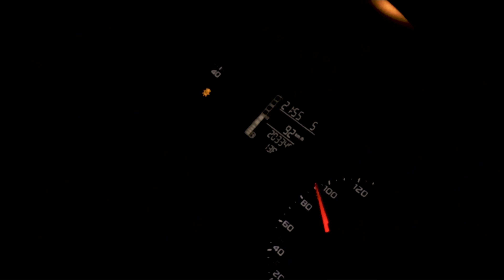Ten Cuidado Video Oficial 4K - The Only Black Shark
Recuerda seguirme en mi cuenta de instagram

Aqui tienes mas enlaces para mas videos o publicaciones